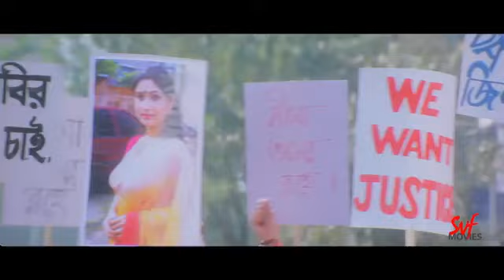Kellafate (কেল্লা ফতে)| Ankush | Rajatava | Rupashree |Jeet Gannguli | Bengali Movie Scene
Famous movie 'Kella Fate' starring Ankush, Rupshree, Rajatabha Dutta. Watch this rom-com Movie Scene now only on Bangla Movie Scenes .

অঙ্কুশ, রূপশ্রী, রজতাভ দত্ত অভিনীত বিখ্যাত সিনেমা 'কেল্লা ফতে'। হাসি মজা প্রেম আর অ্যাকশনে ভরপুর এই সিনেমা এখন দেখুন সম্পূর্ণ বিনামূল্যে কেবলমাত্র Bangla Movie Scenes  এ।